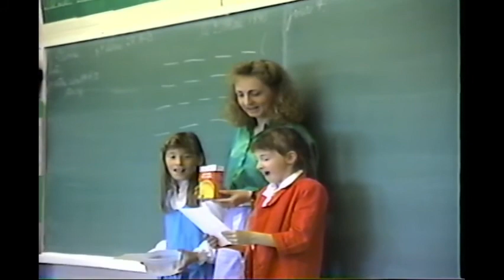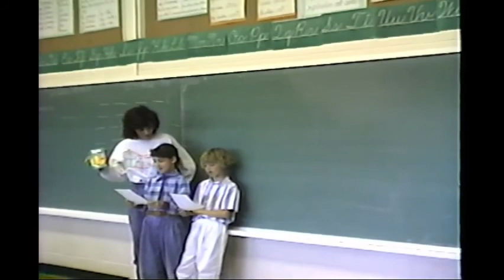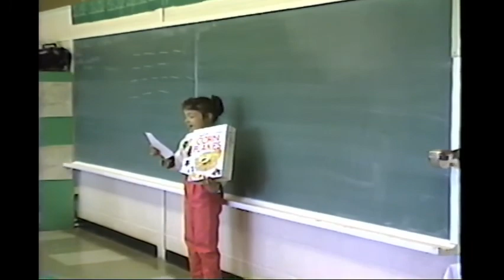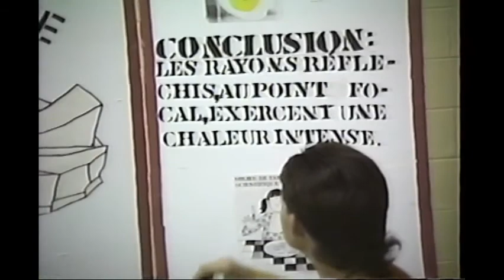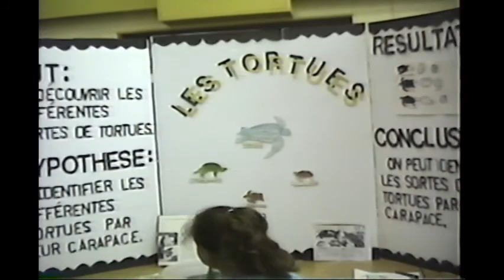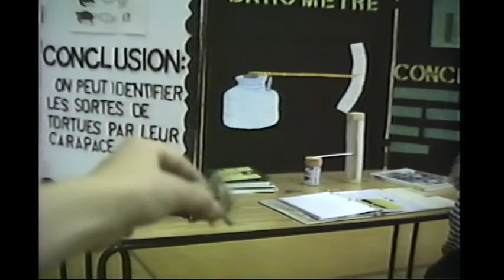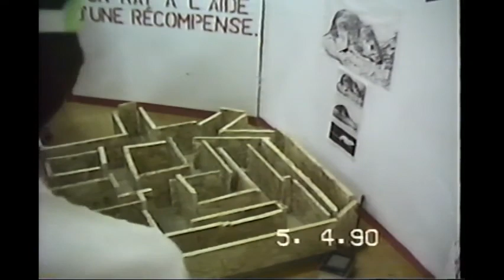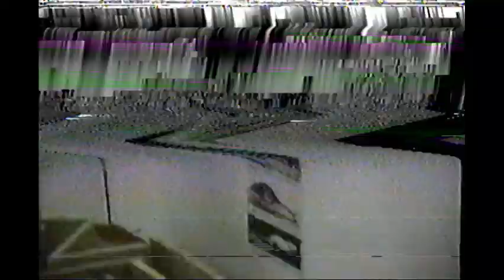1990 - Field Ontario, Ecole Ste-Marie, Education week 2